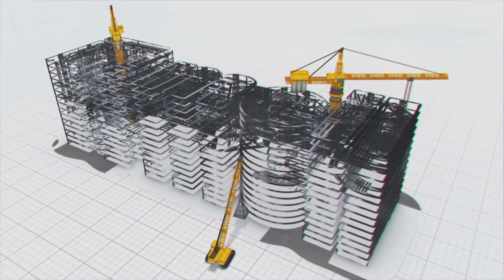Gayatri Pump House Brings life to Mid-Manair | Megha Engineering & Infrastructures ltd (MEIL)